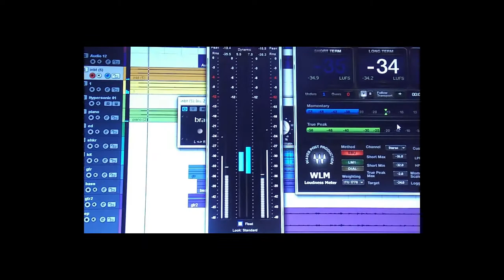Durga Viswanth Cover Ariyathe Ariyathe Ennile Ennil Nee...! Oru Kadha Oru Nunakkadha